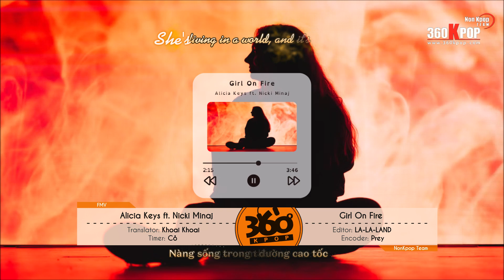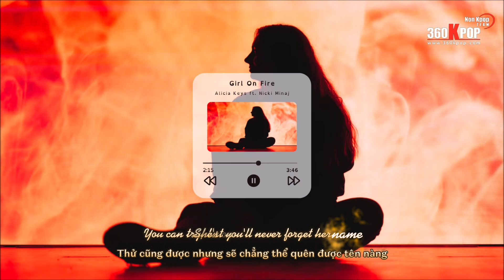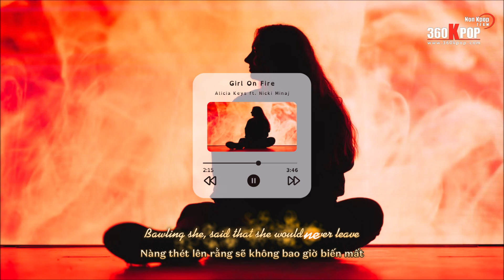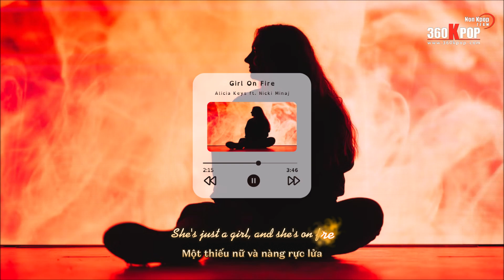[Vietsub+Kara] Girl On Fire - Alicia Keys ft Nicki Minaj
- 𝐕𝐢𝐞𝐭𝐢𝐧𝐛𝐚𝐧𝐤: 𝟏𝟎𝟗𝟎𝟎𝟔𝟐𝟕𝟎𝟎𝟏𝟐 (Trần Mĩ Duyên) - 𝐌𝐨𝐦𝐨: 𝟎𝟗𝟎𝟑𝟖𝟓𝟎𝟓𝟕𝟖